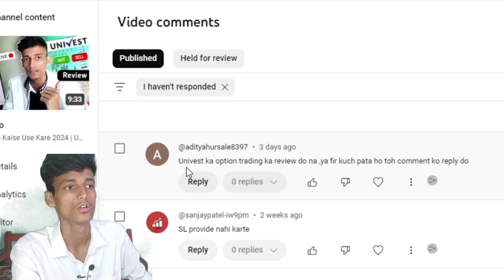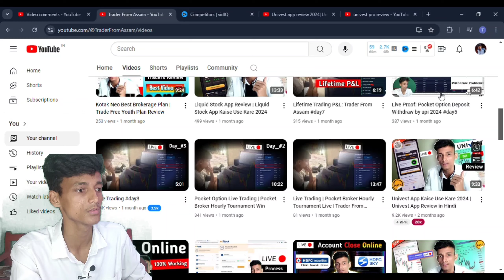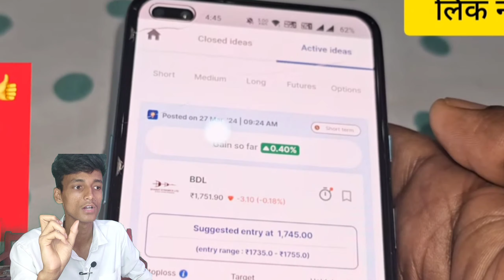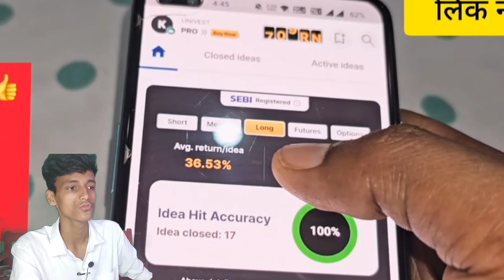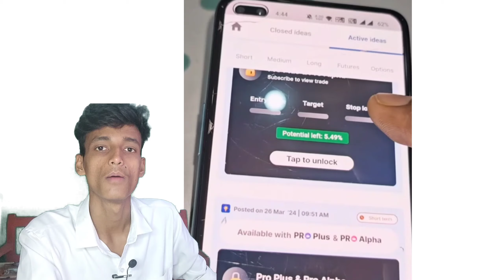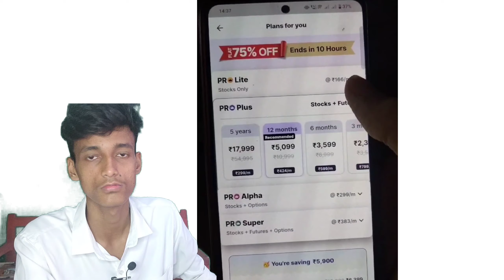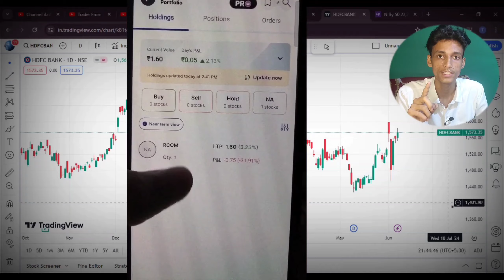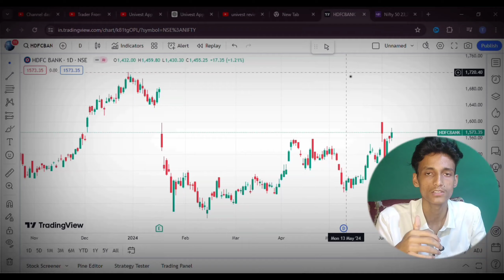Univest pro membership Review | Univest Pro Plus, Pro lite Review | Univest Pro Free Trial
hello Traders and investors, in todays video we will discuss about UNIVEST Pro Plans Review or how to activate 7 days free Trial in UNIVEST, How to Use Free Features of Univest for Trading or Investment Purpose or how to link Your Portfolio or Demat Account in Univest App.

SIgn up Code : PREA6635
First 7 Days Free trial in all segments

Univest App Kaise Use Kare 2024 mein or univest app free features or bohot kuch aapko is full video mein dekhne ko milega aur Univest App mein Free Features kaise use kare ye bhi discuss kiya hain is video mein.

0:00 -intro
2:11 -UNIVEST Pro Review
4:13 -Univest Pro Free trial
5:21 -Univest Pro Plans Review
6:19 -Univest Portfolio Link or Free Analysis
6:55 -Elite Investors Portfolio access
7:17 -Univest Free Screeners Access
7:30 -Univest Daily News Free Research
7:46 -UNIVEST Support Call Recording
9:18 -Thanks For Watching

Baat karni hain to Insta Id hain mera :👉 traderfromassam

Brokers I use from last 3 years :
▶️Open Now 👇 Upstox Free Demat account 👇

👉Create a Demat account from Our links no Extra charges You have to pay for using our links we get some small Comission and it helps us to provide you better content in future days